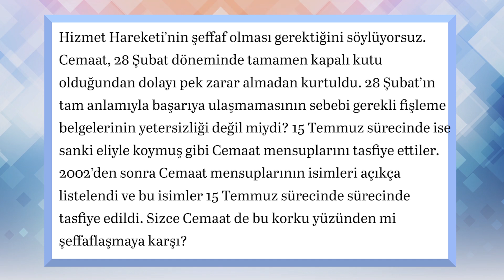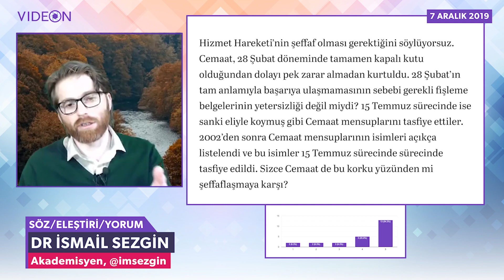Fişlenme korkusu mu şeffaflaşmaya karşı tereddüt oluşturuyor?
İzleyici Sorusu: "Hizmet Hareketi’nin şeffaf olması gerektiğini söylüyorsuz. Cemaat, 28 Şubat döneminde tamamen kapalı kutu olduğundan dolayı pek zarar almadan kurtuldu. 28 Şubat’ın tam anlamıyla başarıya ulaşmamasının sebebi gerekli fişleme belgelerinin yetersizliği değil miydi? 15 Temmuz sürecinde ise sanki eliyle koymuş gibi Cemaat mensuplarını tasfiye ettiler. 2002’den sonra Cemaat mensuplarının isimleri açıkça listelendi ve bu isimler 15 Temmuz sürecinde sürecinde tasfiye edildi. Sizce Cemaat de bu korku yüzünden mi şeffaflaşmaya karşı?"